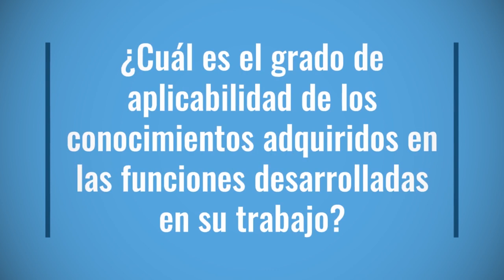Curso virtual en Estadística Aplicada en la Investigación Biomédica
Aprenda sobre las herramientas y técnicas estadísticas más utilizadas en la investigación biomédica para el análisis e interpretación de resultados.